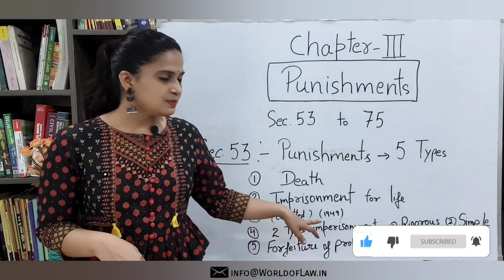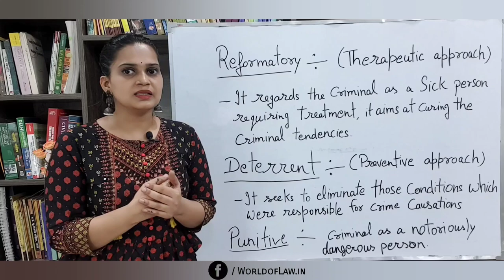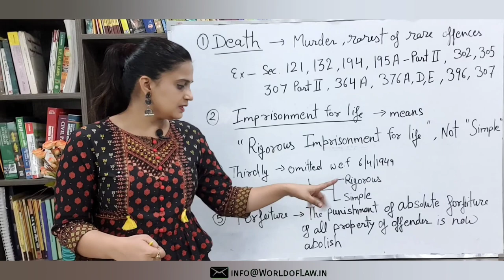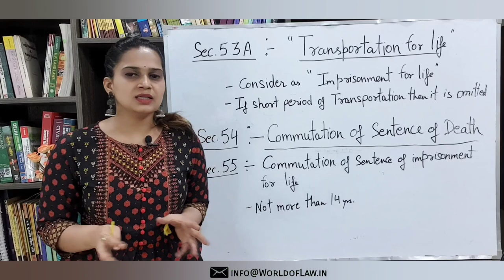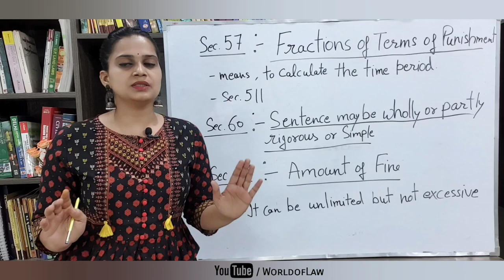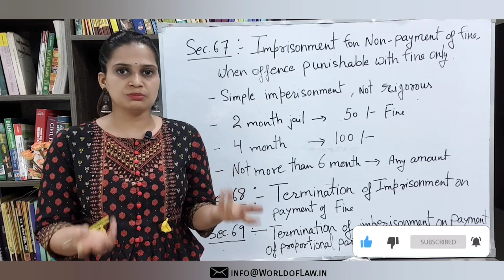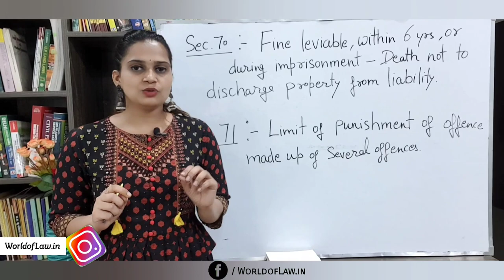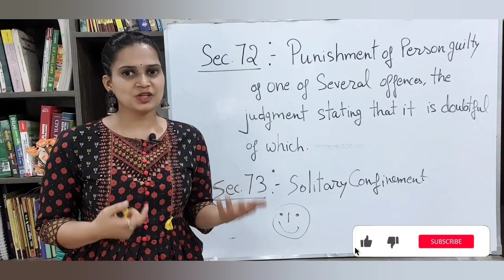Chapter 3 IPC | Section 53 to 75 Indian Penal Code 1860